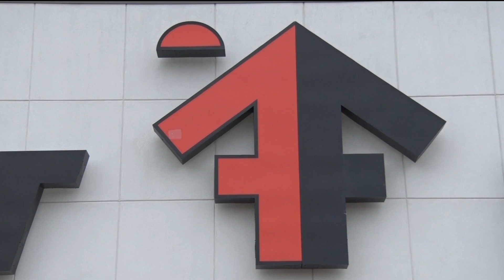Mills Fleet Farm to be Sold to KKR - Lakeland News at Ten - January 4, 2016